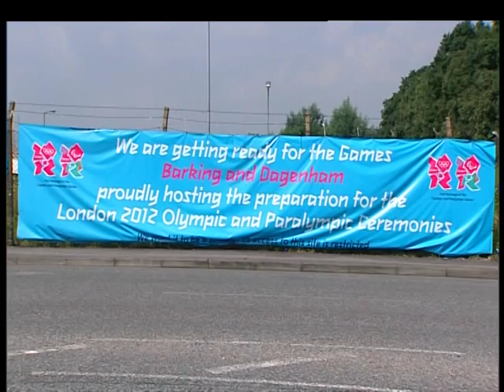Nina Nannar's report on the closing ceremony